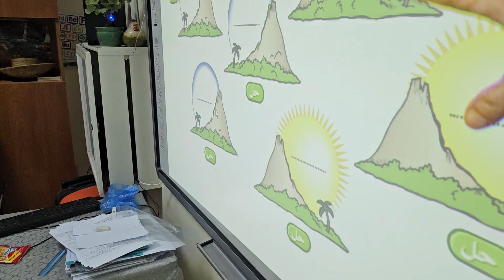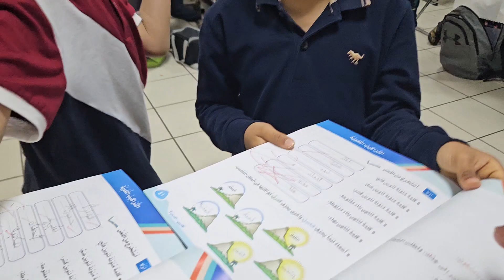استراتيجية اختر صديقك درس عذرا ياجدي ١٤٤٥